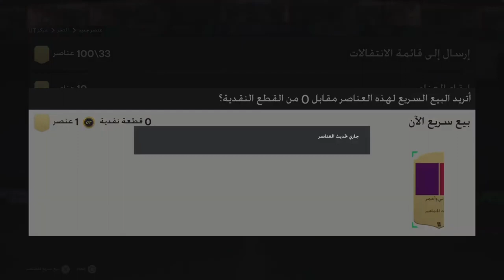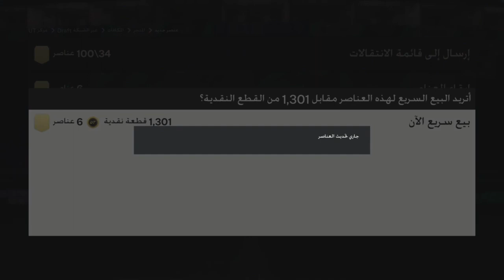قررنا نلعب fc ونفتح بكجات لاكن وين أبو حميد 🤔😨( مشاهدة ممتعة 💚 )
مشاكس ! رامي العويضة
مشاهدة ممتعة 🫶
أتمنى منكم الضغط على زر الايك والإشتراك مابقى شيء على ال ٢٠ الف 🔥🤝